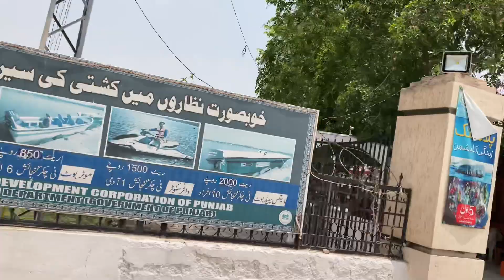Mojy utha kar pani main phank dia 🥲[]Buhut maza aya 😍[]Kami Vlogs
in this video:
Kami vlogs
kami vlog
kami vlogs
village vlogs
funny vlogs
village life
swimming pools vlogs
swimming karny ka tarika
swimming pools for kids
swimming pools in pakistan
swimming for beginners
swimming training
swimming pools in houses
swimming pools vlogs in pakistan
swimming by sanuj
swimming pools
swimming pool
swimming pools technique
swimming pools vlogs sistrology
swimming pools kendrick lamar
fun with prased swimming
funny swimming prank